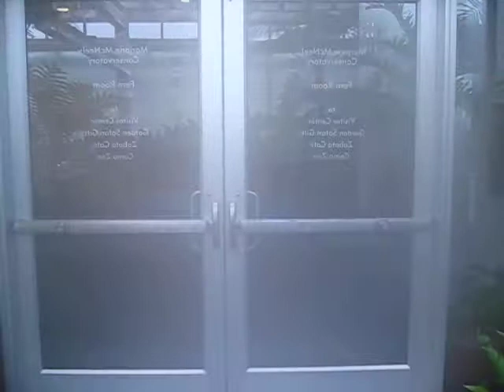St. Paul, Como Conservatory-Marjorie McNealy Sunken Garden